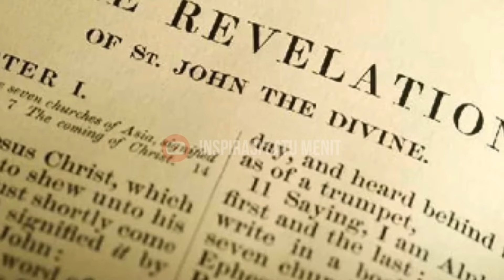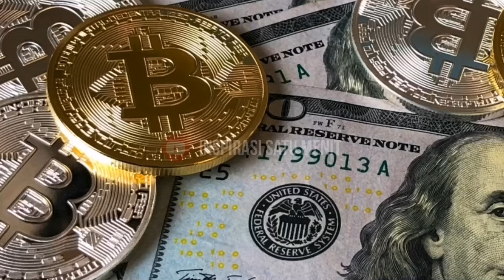Siapakah Babel Dalam Kitab Wahyu? I Disebut Tempat kediaman roh-roh jahat, dan semua roh roh Najis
Konten Berisi Cerita Alkitab I Tokoh Alakitab I Sejarah Alkitab I Budaya Alkitab I Peradaban Alkitab, untuk Inspirasi Baru.